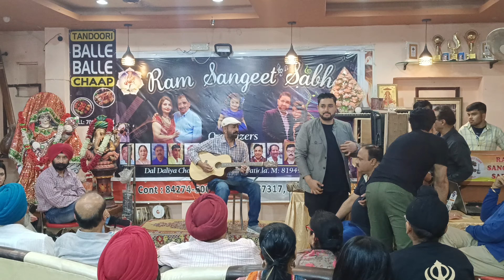Dr. Sukhdip Singh Boparai ! Ram Sangeet Sabha Patiala